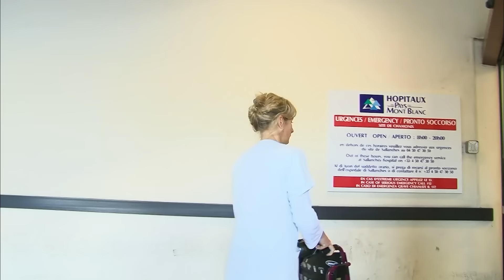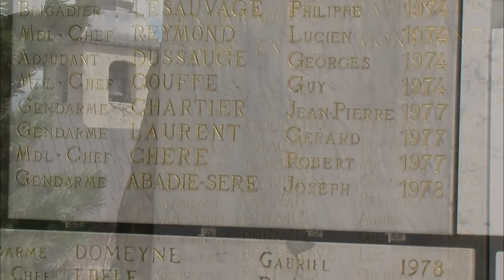Le peloton de gendarmerie de haute montagne de Chamonix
Suivez l’engagement sans faille des hommes du très prestigieux PGHM, le peloton de gendarmerie de haute montagne de Chamonix, des pilotes d‘hélicoptère, des mécanos et des médecins du Samu. Grâce à plusieurs petites caméras disposées sur le casque des hommes du PGHM, il a filmé, pour la première fois, des sauvetages au plus profond de la montagne : la descente aux enfers de Rino, coincé pendant 24h dans une crevasse à 10 mètres de profondeur et le sauvetage miraculeux de Michael, un skieur américain tombé dans les entrailles d’un glacier. Missions d'urgence - Réalisation : Nicolas Moscara pour Patrick Spica Productions. -